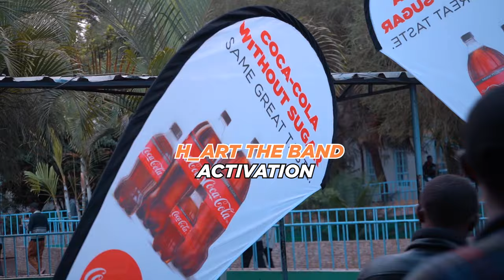MADE IN THE STREETS : EP.6 - H_ART SHUT DOWN THIKA!!!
~27.OCT.2019~